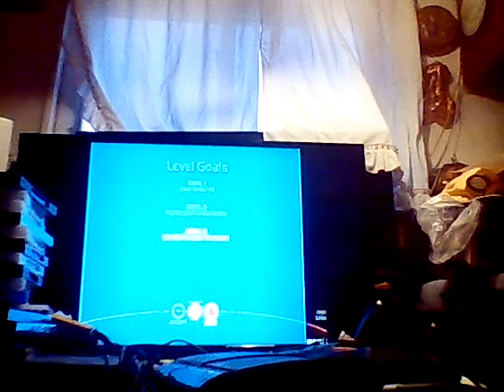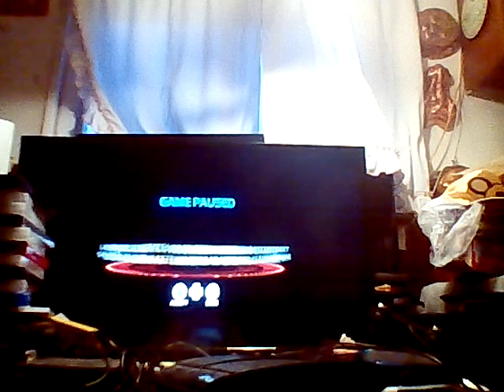Let's play Wall-e PS3 part 5